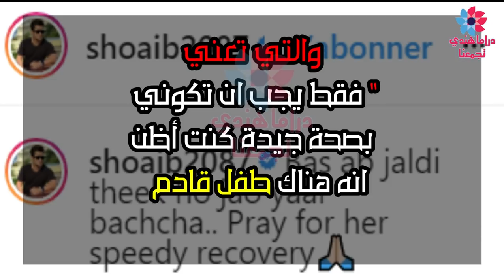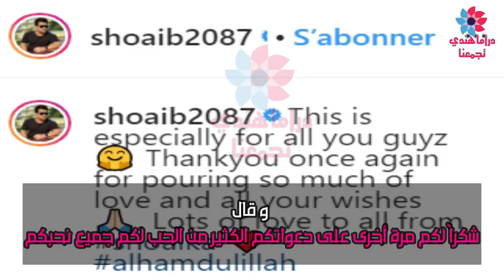سوناكشي تدخل الى المستشفى تعرفو على سبب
الممثلة الهندية ديبيكا كاكار المعروفة بدور سوناكشي بطلة مسلسل اين انت واين انا تدخل الى المستشفى وسبب سوف تتعرفون عليه في هدا الفيديو.
لا يسمح بإعادة تحميل اي فيديو من مقاطع دراما هندي تجمعنا على اي قناة ثانية على اليوتيوب او الفيسبوك او اي منصة اخرى، وجميع المخالفين سيتم اتخاذ الاجراءات القانونية فورا.